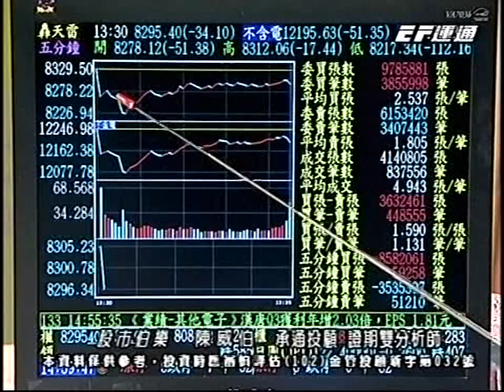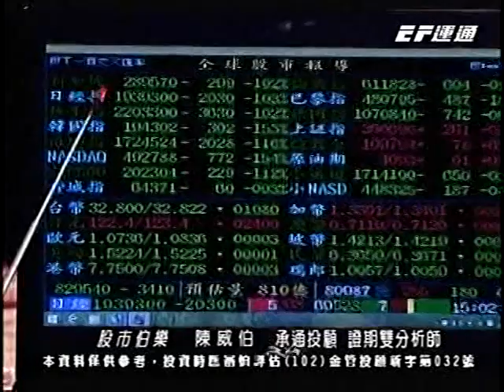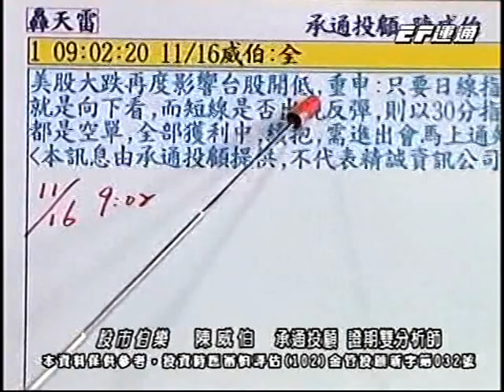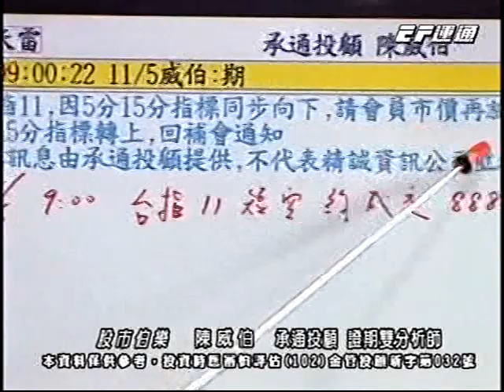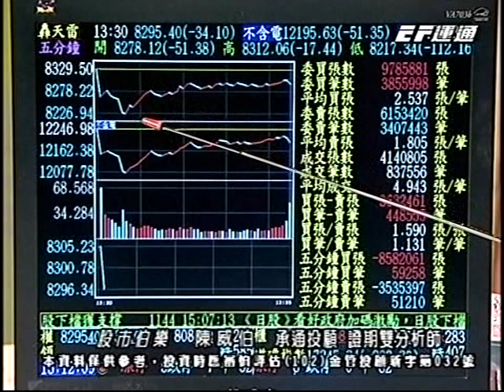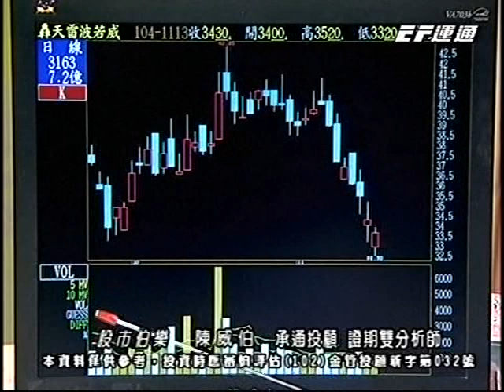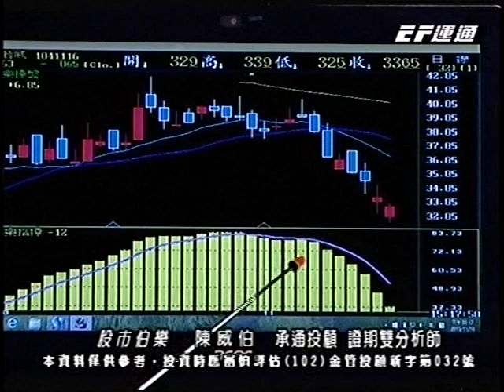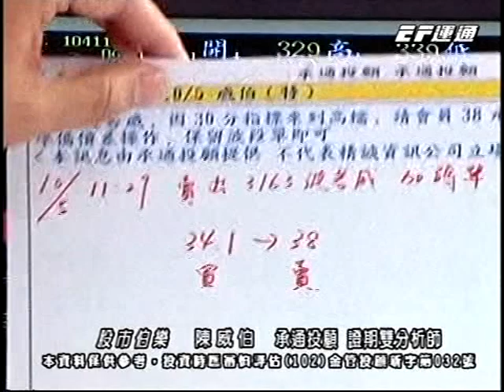20151116 1700 陳威伯 股市伯樂